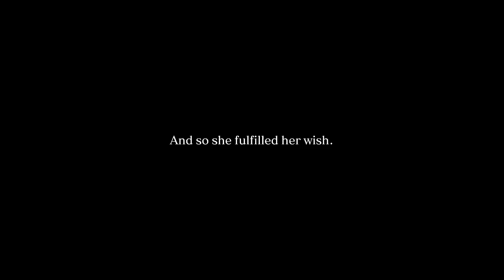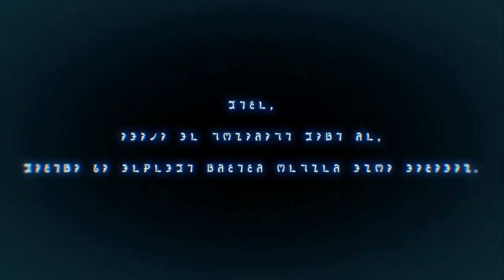Crystar Walkthrough Part 8 (PS4, PC) English - No Commentary - Chapter 8 (First Ending)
Crystar Walkthrough Chapter 8 (PS4, PC) English - No Commentary
(First Ending + Final Boss 1)

Initial release date: October 18, 2018
Writer: Naoki Hisaya
Genre: Action role-playing game
Developers: FuRyu, Gemdrops, Inc.
Platforms: PlayStation 4, Microsoft Windows
Publishers: FuRyu, SPIKE CHUNSOFT